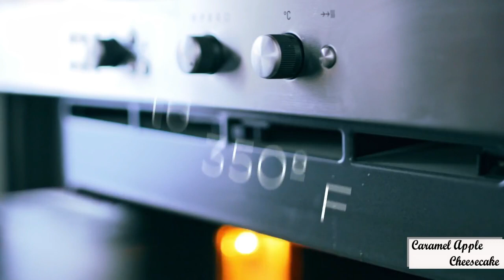How To Make Caramel Apple Cheesecake | fusion Facts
Salted Caramel Sauce
1 cup (200g) sugar
1/4 cup (60ml) water
1/2 cup (120g) whipping cream
2 tbsp (30g) unsalted butter, room temperature
1 tsp (5g) vanilla extract
1 tsp (5g) salt

Crust
7 oz (200g) digestive biscuits or graham crackers
2 tbsp (30g) sugar
1/4 cup (60g) unsalted butter, melted

Caramel Cream Cheese Filling
25 oz (700g) cream cheese, room temperature
3 tbsp (45g) sugar
1/2 tsp (2g) salt
1 tsp (3g) cinnamon
lemon zest from 1 lemon
1 tsp (5g) vanilla extract
1 1/2 tbsp (15g) flour
1/3 cup (80g) sour cream
1/3 cup (80g) caramel sauce
3 large eggs, room temperature

Apple Filling
3 medium apples (about 250g) - peeled, cored, diced
1 tbsp (15ml) lemon juice
2 tbsp (30g) brown sugar
1 tsp (3g) cinnamon
1/4 tsp (1g) nutmeg

Crisp Topping
1/2 cup (50g) rolled oats
1/2 cup (63g) flour
1/4 cup (60g) butter, melted
1/3 cup (70g) brown sugar
1 tsp (3g) cinnamon